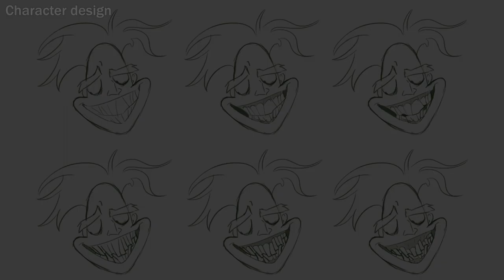Freaky Fred Reanimated - Animation process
I was very lucky to not only get a shot for the reanimation collab of Courage's "Freaky Fred", I got a shot where I could go all out on the acting.

Software used: Photoshop (for pre-production), TV Paint (for animation), After Effects (for compositing)